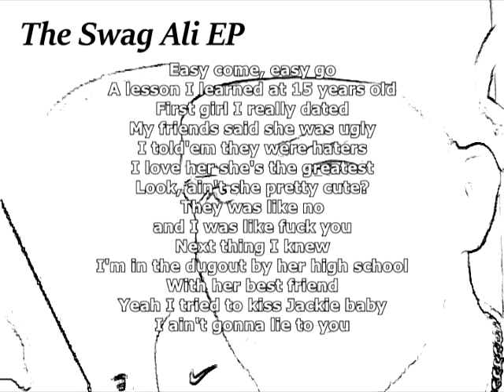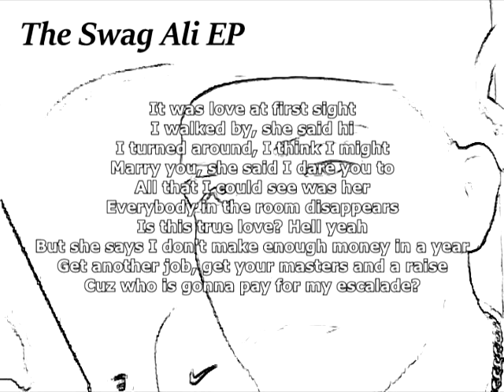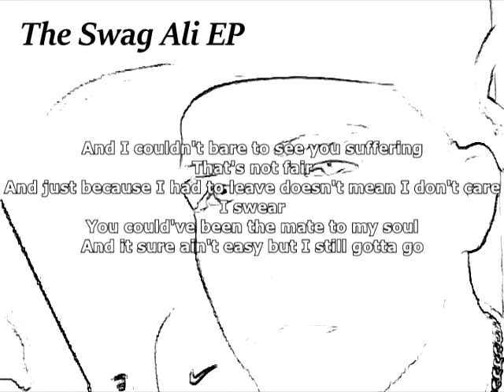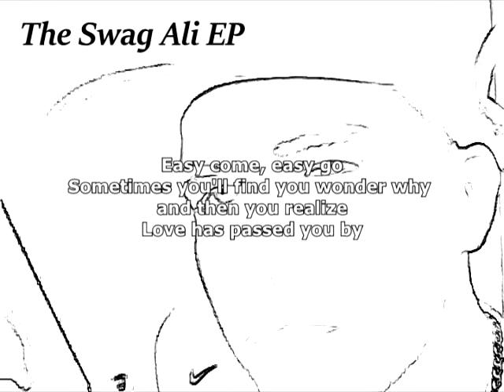Swag Ali & The Spinners - Easy Come, Easy Go (2015) | Hip-Hop Remix | Lyric Video | The Swag Ali EP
"Easy Come, Easy Go (Hip Hop Remix)" performed by Swag Ali & The Spinners and produced by Rey Topol. Stream and download this song for free